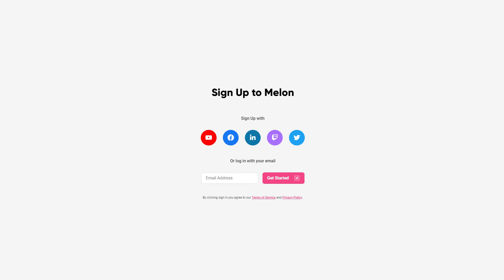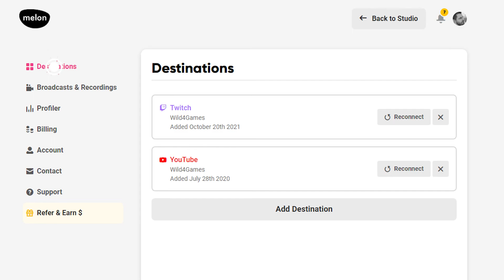How to Facebook Live Stream to Multiple Pages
Facebook live streaming is a great way to connect with your audience. You can share your life with the people you love wherever you go. If you’re a content creator on Facebook, you likely have multiple pages where you connect with viewers — from your personal profile to a page or a group you manage. But did you know it’s possible to reach your audience on all of these places simultaneously? Thanks to Melon, our browser-based live streaming studio, you can live to stream to multiple destinations on Facebook at the same time.

If you want to learn how to Facebook live stream to multiple pages, then this blog post is perfect for you. Keep watching!